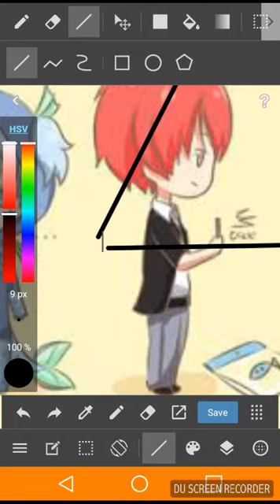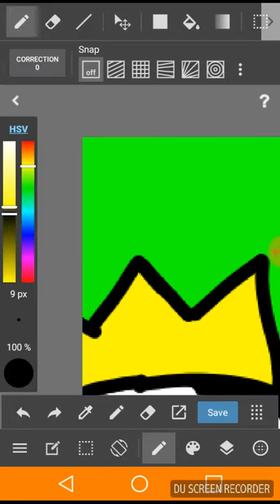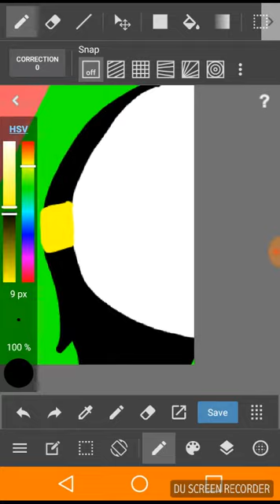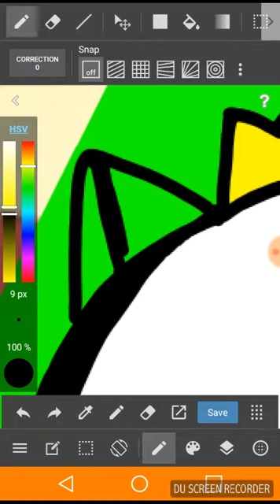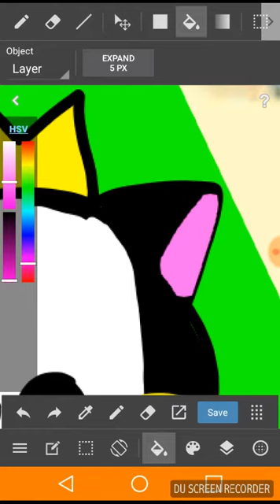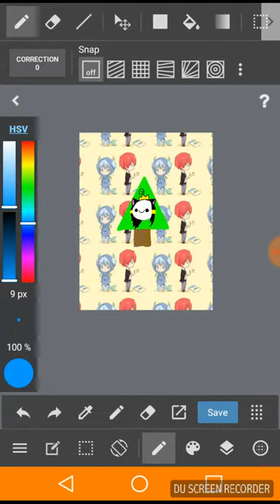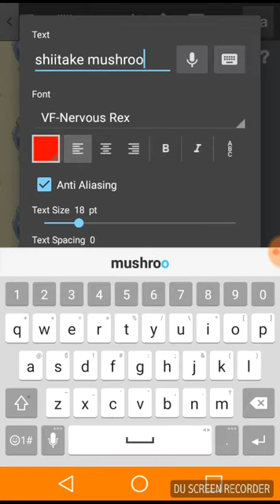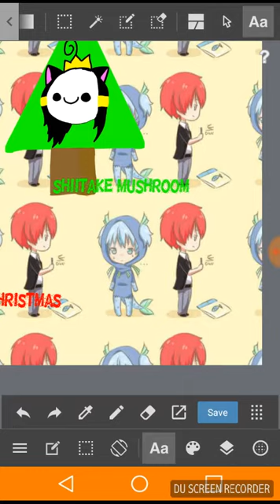Merry Christmas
Sorry I couldn't upload this just because it just wouldn't so sorry.